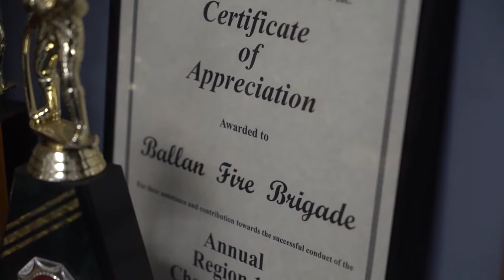Ballan Youth Leaders Spirit of CFA Inclusion and Fairness Award